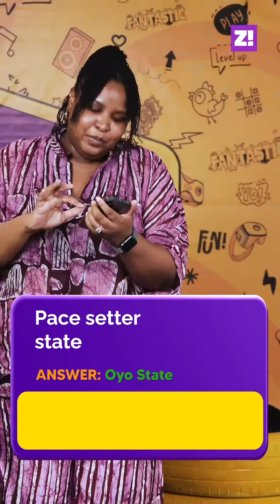Guess The Nigerian State By Their Slogan | Zikoko Game Show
The game show just got tougher. 😈

To proceed to the final level, Emeneks from Team Fuel Subsidy and Jennifer from Team Dollar Rate have to play three rounds and get the highest point.

Will your favourite contestant advance to the finals?